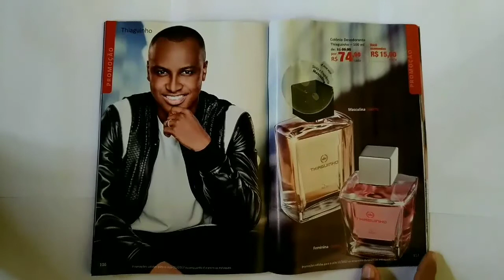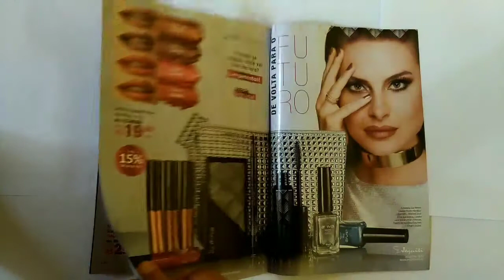Promoções Jequiti ciclo 11/2017